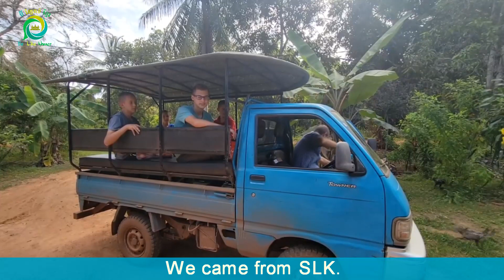Brad's family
សួស្ដី
Suer-sdey!
Meet our students, Brad's family. This video is about a student who learning Khmer with us. Now They want to practice their Khmer.
If you are looking for a Khmer language school, Speak Like Khmer is for you. Book a trial class with us now. We can schedule classes to suit your availability.
Facebook page: Be Like Khmer- Speak Like Khmer
Instagram: Be Like Khmer- Speak Like Khmer
YouTube: Be Like Khmer- Speak Like Khmer